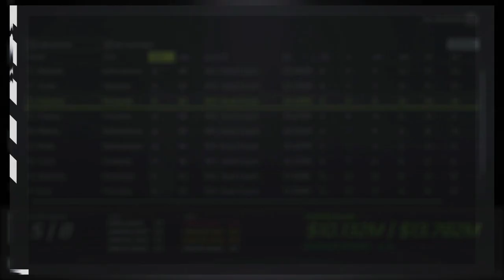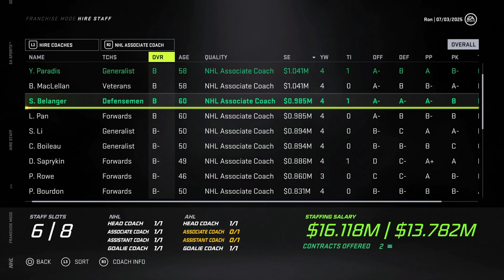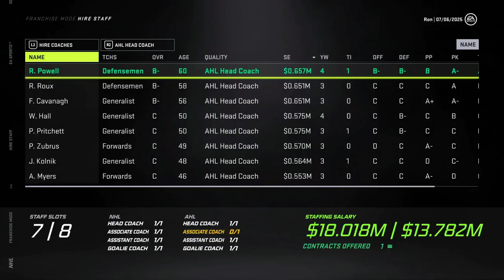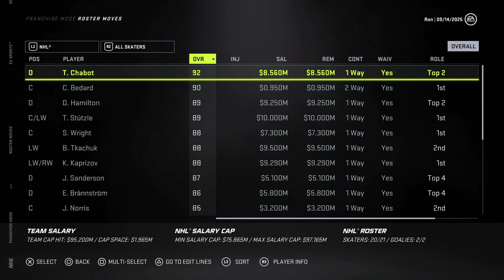NHL 21 | OTTAWA SENATORS FRANCHISE MODE REBUILD! | EPISODE 12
Kicking off year 6 with the Ottawa Senators. Fresh off a Stanley Cup Finals appearance, can we get back to the playoffs and go on another run?

CoinSmart - Use the best Crypto Exchange in Canada! Buy Bitcoin and other cryptocurrencies with CAD. Claim your free $20 in BTC today.